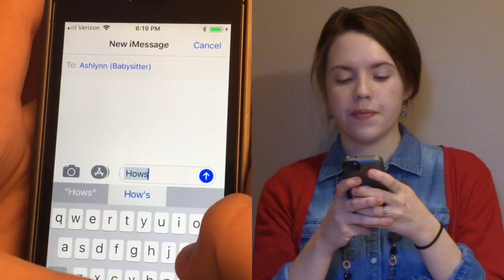Tips and Tricks for Babysitting | Good Babysitter Vs. Bad Babysitter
Summer is just around the corner which means that for all of us tween and teenagers, we are going to be doing a LOT of babysitting! Since Ashlynn and I have been babysitting for a number of years now, we decided to share some of our favorite tips and tricks with you all. We even added some contrast between a good babysitter and a bad babysitter for some added fun!
We hope you enjoyed this video! Also if you missed our Pranked Ya video make sure to check that out by clicking the "I" button in the right hand corner of the video. See you in two weeks!
❤️, Alana and Ashlynn